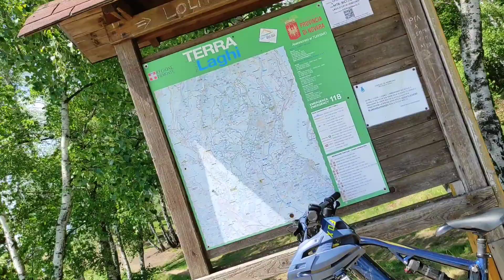sabato ...Sentieri dei Lupi del Cornaggia _ Colazza 14-05-2022 😎 . parte 17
sabato ...
Sentieri dei Lupi del Cornaggia _ Colazza
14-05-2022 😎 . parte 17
24° uscita MTB ENDURO .